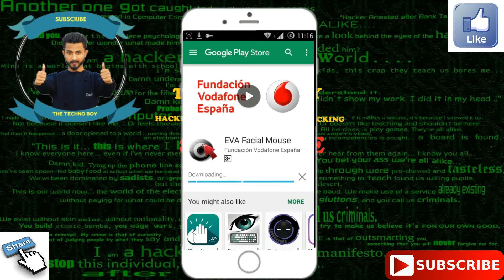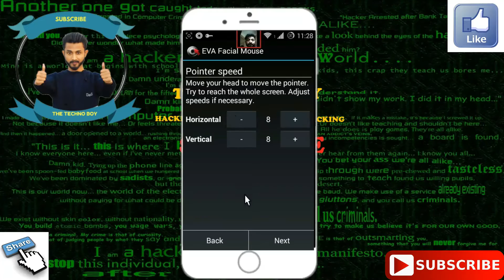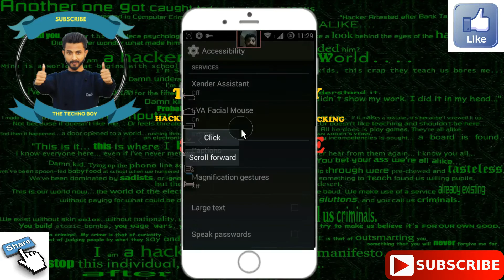control your phone by your face in hindi/urdu 2017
Hello guys in this video i have shown how can control your mobile device or android device with FACIAL movements. It follows some simple steps so watch the video carefully till the end-
-Go to Playstore
-Search for the app EVA FACIAL MOUSE or click  the link-

-Download or Install the app
-Then open the app
 A dialog Box appears which asks you to go to settings to enable EVA FACIAL MOUSE
-Click OK
-Then enable EVA FACIAL MOUSE
-Click next (read the instructions properly as the pages appears in the app)
 This app is very interesting to use so i recommend everyone to use this once.

All the things you should know to protect yourself from hackers of facebook ac,bank account details etc-